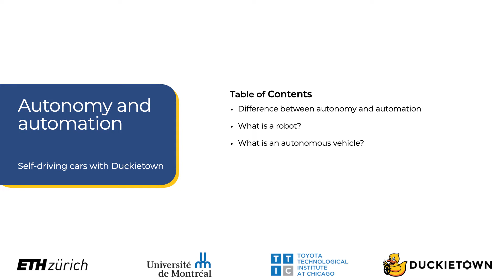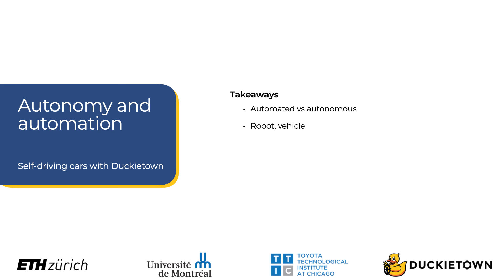02 - Autonomy and automation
It's always best to start from the very beginning.

Learn more about this free massive open online course (MOOC)